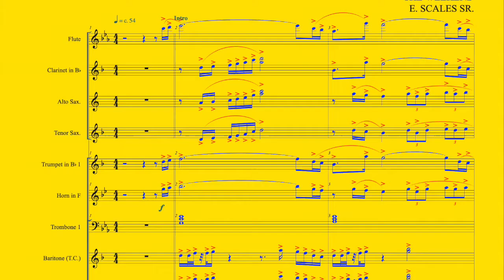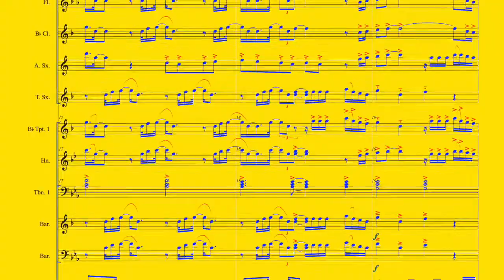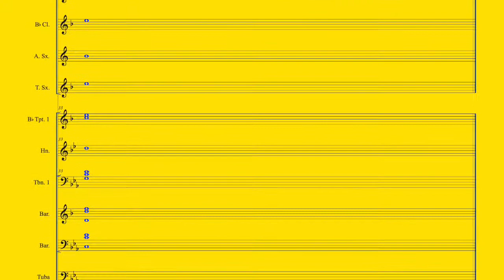The Hills (Band Arrangement)